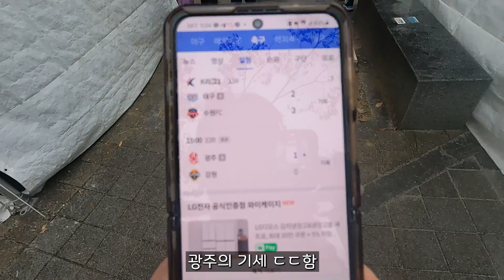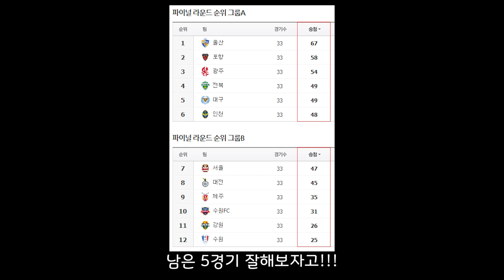[K리그 33R 대구 VS 수원FC] 대구는 윗물이 좋다!! 상위 스플릿 너무 좋아 ㅜㅜㅜ 끝내주는 고재현과 벨톨라ㅣ모두 최고야ㅣ대팍 8번째 전석매진 축구 직관 VLOG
디하! 반갑습니다 여러분 디플라워입니다

대팍 8번째 전석 매진 축구 직관을 하고 왔습니다

다 필요없다!!
상위스플릿이다ㅏㅏㅏㅏㅏㅏㅏㅏㅏㅏㅏ
이대로 ACL까지 쭉쭉 올라가보자!